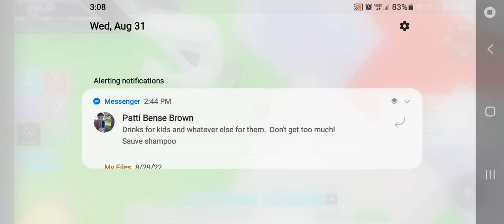August 31, 2022